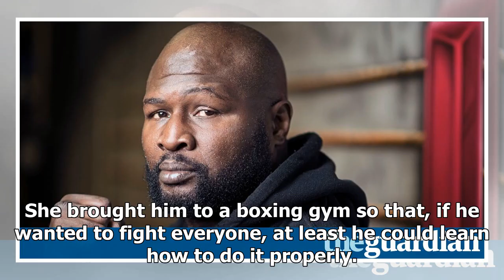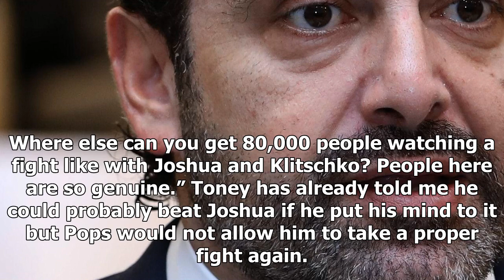James toney: i should’ve knocked donald trump’s head off and saved the world lots of trouble 2017